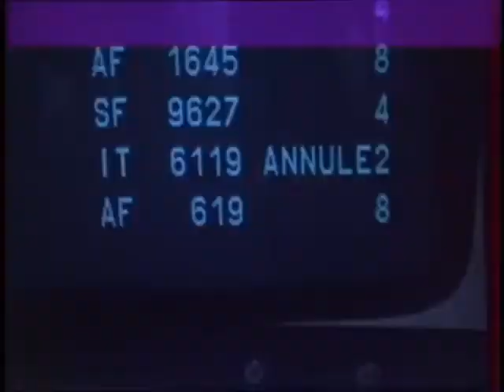départs vacances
Départs en vacances, 1982 sur l'autoroute A7 à Valence